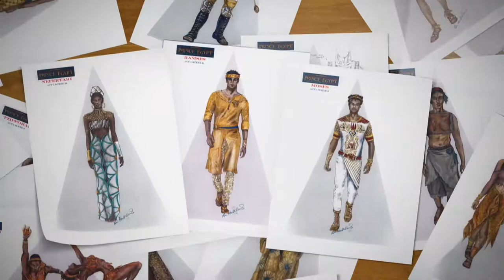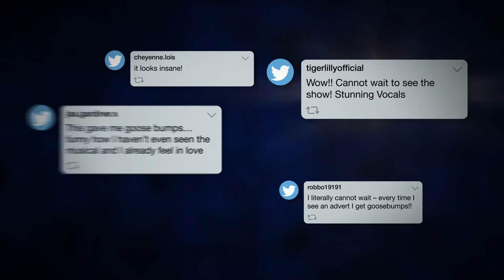The Prince of Egypt - first look behind-the-scenes clip.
Permission to clip given by Andy Green PR.

A new behind-the-scenes look at spectacular new musical THE PRINCE OF EGYPT had been released. The video titled ‘Journey So Far’ gives an insight into the work put into the new show, which premieres at London’s Dominion Theatre on 25th February.

THE PRINCE OF EGYPT features music and lyrics by GRAMMY® and Academy Award®-winner Stephen Schwartz (Wicked, Godspell), and is written by Philip LaZebnik (Mulan, Pocahontas). With 10 brand new songs written by Schwartz, the show also features 5 acclaimed songs from the DreamWorks Animation film it’s based on, including the Academy Award®-winning When You Believe, which was a global hit for Whitney Houston and Mariah Carey as well as a UK and Ireland chart-topping winner’s single for The X-Factor.

Journey through the wonders of Ancient Egypt as two young men, raised together as brothers in a kingdom of privilege, find themselves suddenly divided by a secret past. One must rule as Pharaoh, the other must rise up and free his true people; both face a destiny that will change history forever.

A huge cast of 42 includes: Luke Brady (Moses), Liam Tamne (Ramses), Christine Allado (Tzipporah), Alexia Khadime (Miriam), Joe Dixon (Seti), Debbie Kurup (Queen Tuya) and Gary Wilmot (Jethro).